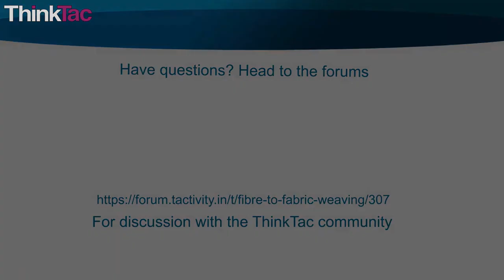Fibre to Fabric - Weaving | ThinkTac